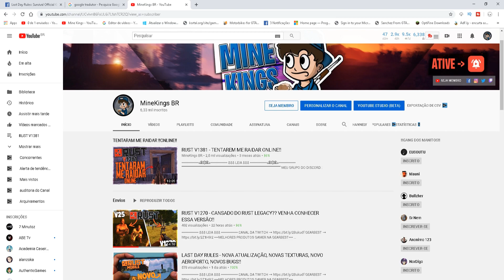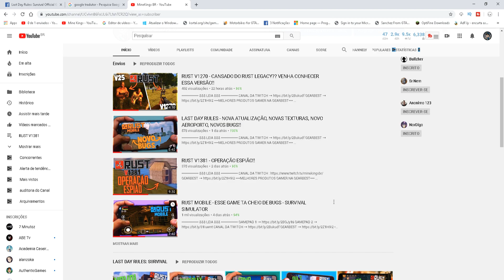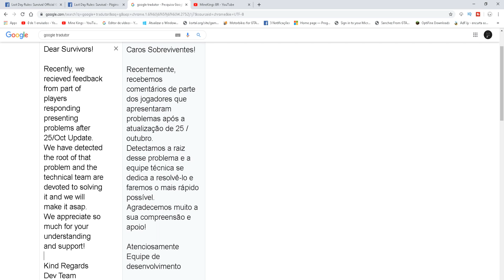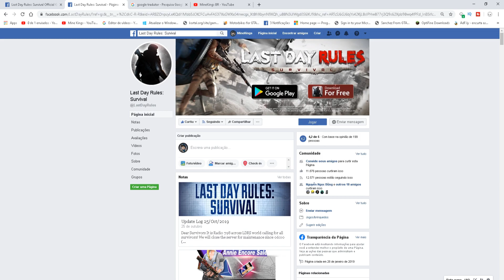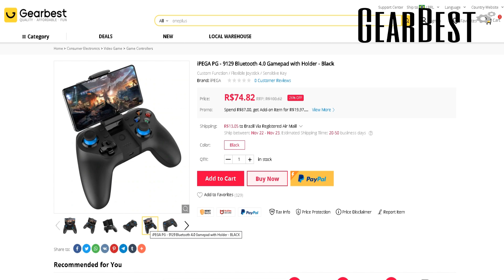LAST DAY RULES - NOTÍCIA QUENTE!! EMPRESA SE PRONUNCIA!!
⇩⇩⇩ LEIA ⇩⇩⇩